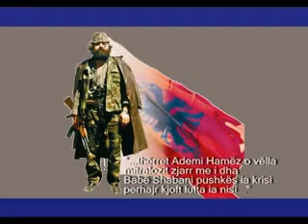Betim Drenica UÇK 01